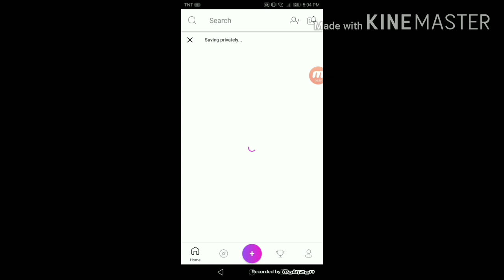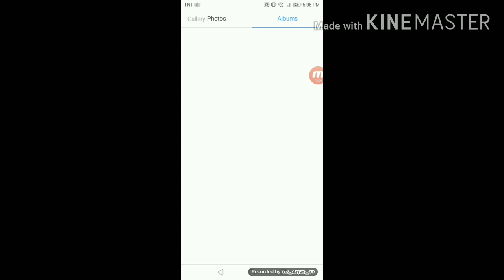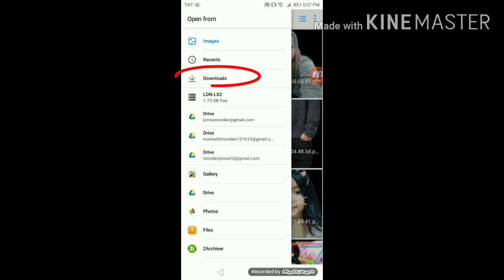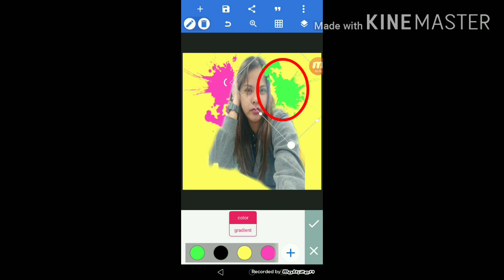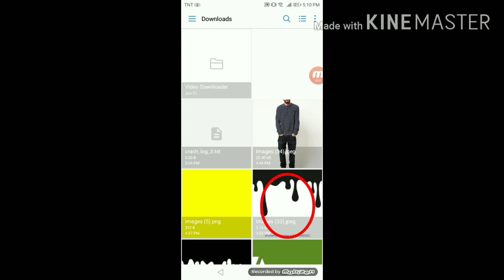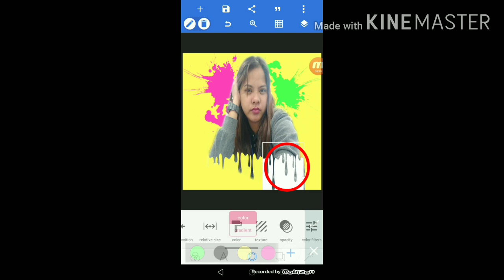Pixellab Dripping Effect Step By Step EASY Tutorial | Amethyst Joy TV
Pixellab, PicsArt and Kinemaster